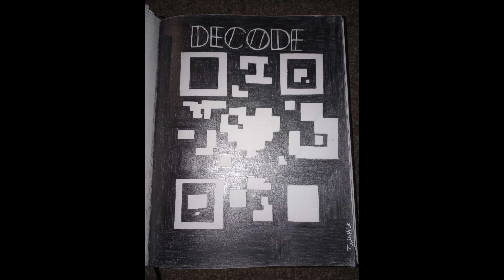MY DAUGHTER'S ART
I JUST WANTED TO SHARE SOME OF MY DAUGHTERS DRAWINGS.